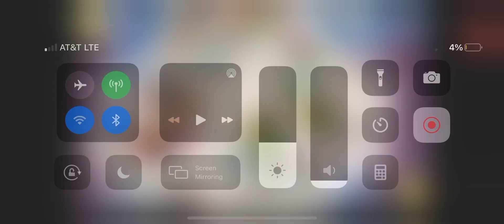Angry Birds Epic #118: Christmas Event Stages 6-9